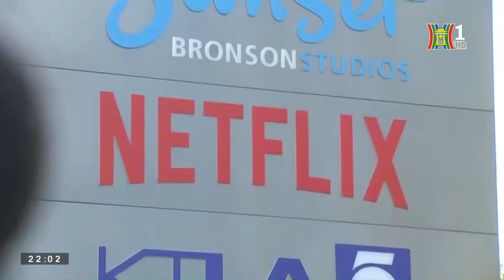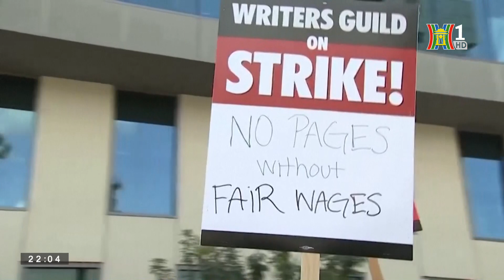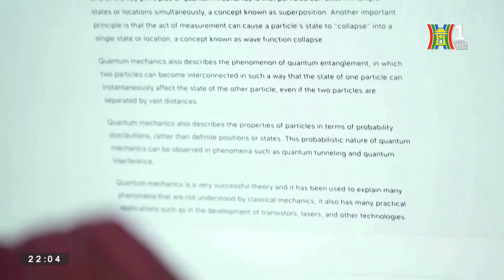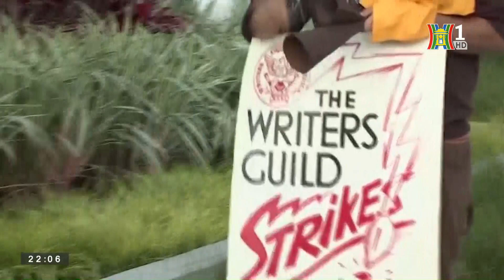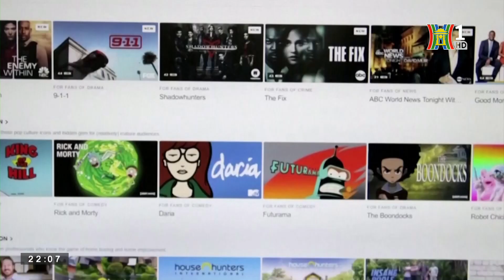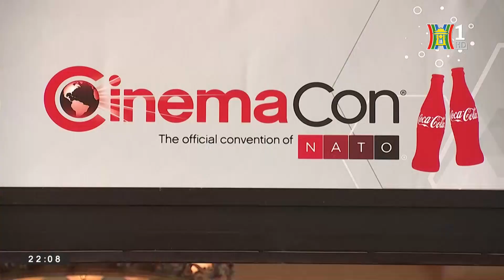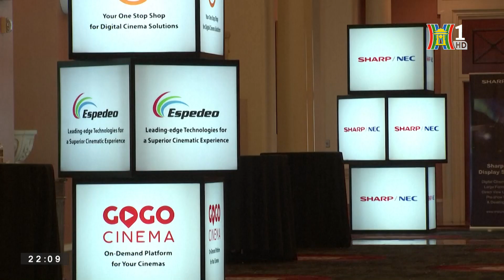Sự Sống Còn của điện ảnh | Nhìn ra thế giới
Nhiều năm qua các nhà biên kịch ở Hollywood cần mẫn làm việc, góp phần đem lại cho ngành công nghiệp giải trí những bộ phim bom tấn và những giải thưởng danh giá. Nhưng sự bình yên đó vừa bị phá vỡ, khi 11.500 nhà biên kịch đình công để phản đối các xưởng phim lớn. Cuộc đình công của họ khiến cho hoạt động sản xuất phim ảnh bị đình trệ, giáng mạnh vào ngành công nghiệp điện ảnh vốn đã lao đao trong mấy năm qua vì đại dịch và sự thay đổi mạnh mẽ về công nghệ.